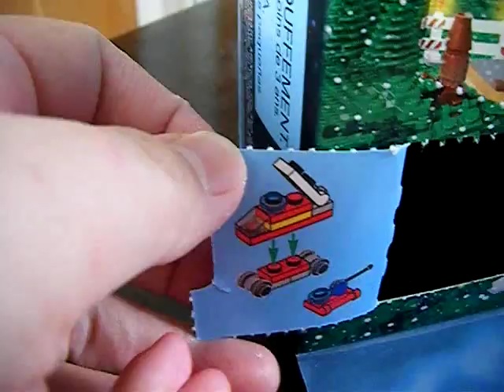LEGO CITY Advent Calendar Day 7, Toy Fire Truck w/ Remote Control!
Lego advent Day 7: We unwrap a Remote Controlled Fire Truck.